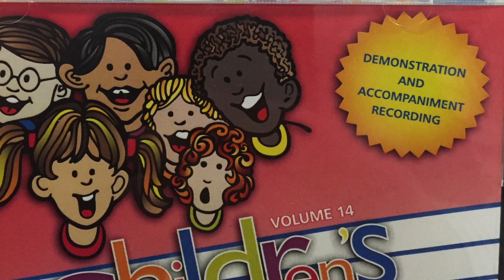How to start a Kids Choir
Heather Osmond gives some practical tips on how you can get a Kids Choir or Singing Company started at your centre